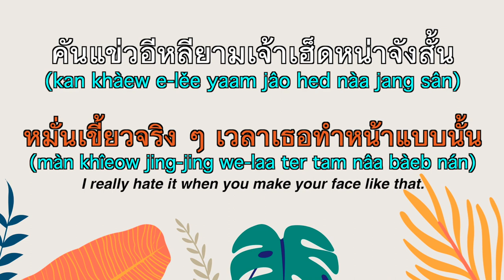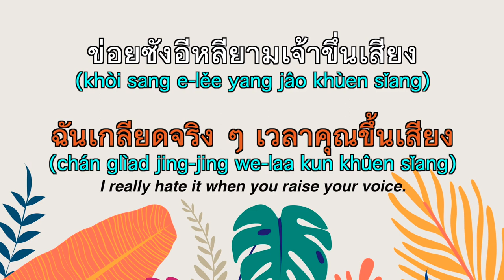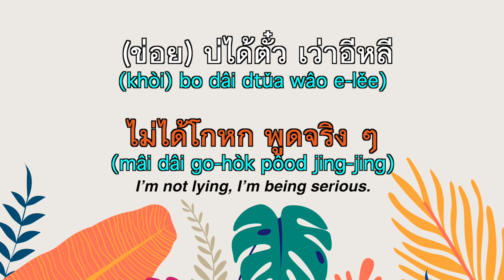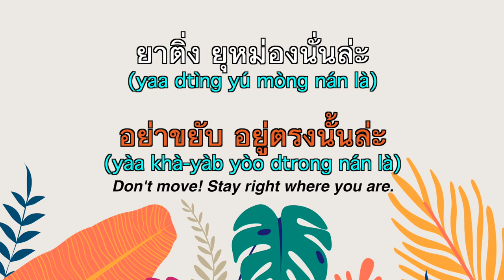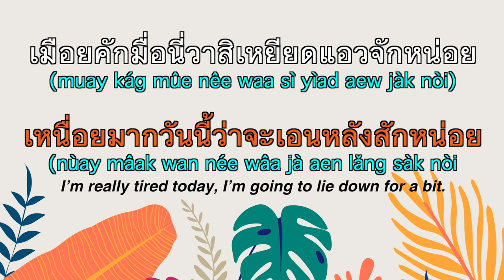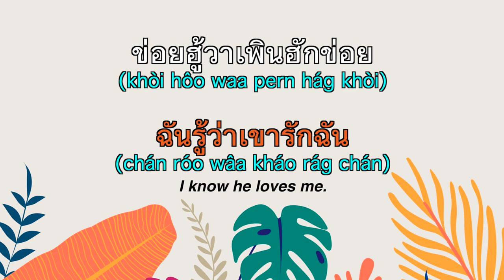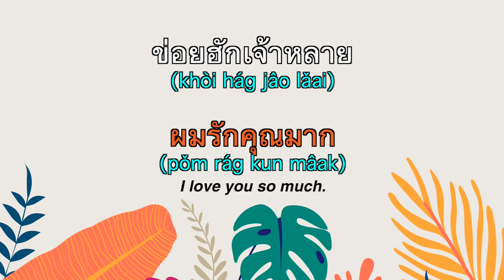10 Isaan (+Thai) VERBS for daily use คำกริยาภาษาอีสาน | Learn Thai with Shelby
Isaan verbs

1. คันแข่ว (kan khàew)
คันแข่ว means หมั่นเขี้ยว in Thai. This word doesn’t exist in English so there's no one-word definition for it.

คันแข่ว means you want to bite someone, hit someone, or do anything to make someone hurt in a playful way. When you see someone or something that is adorable.

Your intention is not to hurt them, but their words or actions imply that you want to do that.

2. ซอย (soi)  = to help
3. ซัง (sang)  = to hate
*It’s used when you hate someone and it can’t be used with things.
4. เซา (sao) = to stop, to quit
5. ตั๋ว (dtǔa) = to lie
6. ติ่ง (dtìng) = to slightly move something
7. ฟ่าว (fâaw) = to hurry
8. เหยียดแอว (yìad aew) =  to relax lying down.
9. เอิ้น (eârn) = to call, as in, refer to something.
10. ฮัก (hág) = to love.
*It can only be used with people. If you want to express love for something other than a person, we’d say มักคัก mák kàg which means I like a lot instead.
𝐂𝐨𝐧𝐭𝐫𝐢𝐛𝐮𝐭𝐞 𝐚𝐧𝐲 𝐚𝐦𝐨𝐮𝐧𝐭 𝐲𝐨𝐮 𝐟𝐞𝐞𝐥 𝐜𝐨𝐦𝐟𝐨𝐫𝐭𝐚𝐛𝐥𝐞 𝐰𝐢𝐭𝐡 👇🏻